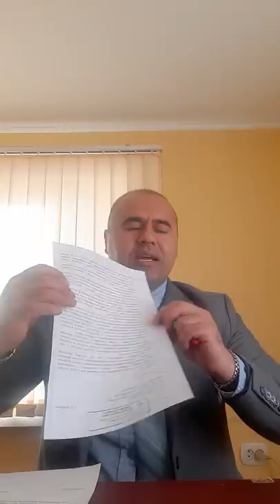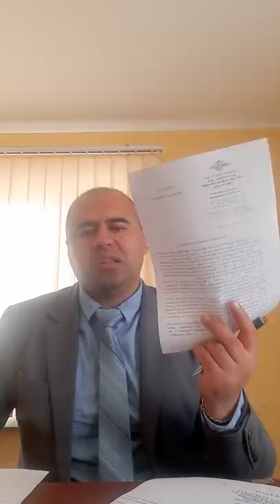Официальный ответ от УВМ ГУ МВД РОССИИ. Патент отменен, платить не надо до 15.06.2020г.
Уважаемые друзья, уважаемые братья и сестры.

Патент отменен, платить не надо до 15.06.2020г. В этот период Ваш патент остается действительным.

В Соответствии с Указом Президента от 18.04.20 года,  все сроки о продлении каких-либо документов приостановлены, обращаю внимание приостановлены, все сроки действия документов автоматически продлеваются- Миграционный учет, регистрация по месту жительства, разрешения на работу,  патенты итд. В период с 15.03.20 по 15.06.20 вам не нужно совершать какие либо действия по продлению документов, в обязательном порядке вам необходимо продлить и оплатить за патент крайней срок 14.06.20 обязательно,  чтобы остаться легальными на территории России.
Всем спасибо дорогие друзья,  вмем удачи, здоровья  и берите себя и своих близких,  до скорой встречи.

Хурматли Азиз дустлар ,ота оналар, ака укалар ва жажжи опа сингилар.
КИМНИ СРОГИ ПРОПИСКАСИ ПАТЕНТИ ПАТЕНТИНИ ТУЛОВЛАРИ 15.03.20 КУНДАН БОШЛАБ ТО 15.06.20 ГАЧА ШУ ОРАДА СРОГИ БУДАТТИ ТУГАСА, СИЗЛАРНИ ДОКУМЕНТЛАРИНГИЗ АВТОМАТИЧЕСКИ ЧУЗИЛАДИ БУ ПРЕЗИДЕНТ УКАЗИ БН.
МИСОЛ АГАРДА СИЗНИНГ ПРОПИСКАНГИЗ ВА ЯНИ ПАТЕНТИНГИЗНИ СРОГИ ХА 20 ЧИСЛОДА ТУЛАСАНГИЗ, СИЗ 20 ЧИ МАРТ, 20 ЧИ АПРЕЛ ВА 20 ЧИ МАЙ ТУЛОВ КИЛМАЙСИЗ ВА ПРОПИСКАНИ ЧУЗМАЙСИЗ, ЧУНКИ АВТОМАТИЧЕСКИ ЧУЗИЛАДИ, .
ВА АЛБАТТА 14.06.20 КУНИ ПАТЕНТНИ ТУЛОВИНИ ТУЛАШИНГИЗ ЛОЗИМ.
ХАММАЛАРИНГИЗГА СОГЛИК САЛОМАТЛИК АЗИЗ ДУСТЛАР, ИШЛАРИНГИЗГА РИВОЖ. МУСОФИРТ ЮРТИДА ЮРГАН ВАТАНДОШЛАРИМИЗНИ ОЛЛОХУЗИ АСРАСИН.

Подписываемся